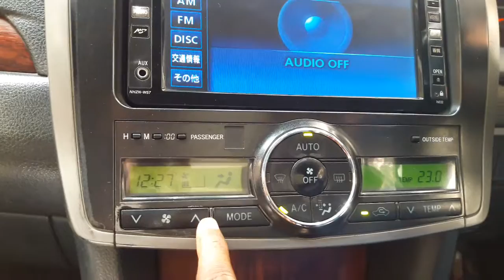Premeo Car A/c Tutorial